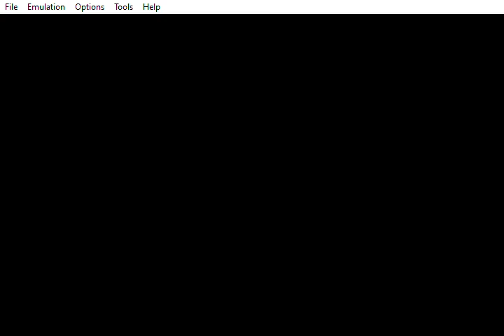Jodi vs Morty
10° attempt
As said before, from what I understand from the AI ​​she makes decisions based on the possibility of OHK the pokemons. Since most of Morty's pokemons can give OHK using Ghost and Dark moves in my pokemons the strategy turned to using berrys that reduce the damage of the super-effective first move of Ghost and Dark. It turns out that the AI ​​always knows when the other pokemon is using one of these berries, and to get around that she starts to buff the attack of her pokemons in order to reach her main decision: to get OHK. With that in mind some of my pokemons get 1~2 extra turns to act with these berries.

00:20 Runerigus here performs similar to Mimikyu. At full health he reduces damage taken from the first attack. Also he has the supereffective Ghost reduction berry, and this gives him 2 extra turns to attack.

1:06 As Runerigus is still at full health the same logic holds: the AI ​​buffs itself for 2 turns to get OHK, and in that time Runerigus attacks (the other strategy for dealing with Weaville, as he's always more fast, was to use Mismagius Destiny Bond with supereffective Dark reduction berry).

1:52 The AI ​​decides to send the Drifblim and he doesn't have a selfbuff, so all that's left for him is to attack normally. Luckily Runerigus dodges and still manages to defeat Drifblim on the next turn.

2:53 There is a chance that Gengar's Dark Pulse will flinch, and with that he would be able to defeat Chandelure without losing life as he is faster (which he didn't).

03:37 Chandelure is low and Banette has priority move.

4:32 At this point in the game I'm left to dance with Cursola's Perish Song. She can hold up to 2 turns for having high Sp.Def and being with supereffective Ghost reduction berry, then Mismagius would follow, then Froslass and in that time Mega Gengar would fall. Turns out I decided to risk Mismagius' Destiny Bond strategy and, by logic, it should have gone wrong and caused my defeat: Mega Gengar is faster than Mismagius and manages to OHK because Mismagius had the reduction berrie supereffective DARK and not GHOST, but for some reason I don't understand the AI ​​decides to use a turn to buff Mega Gengar and this allows me to use Destiny Bond and achieve victory.